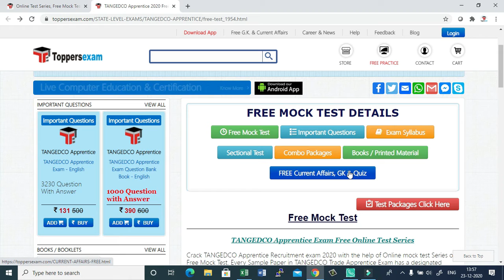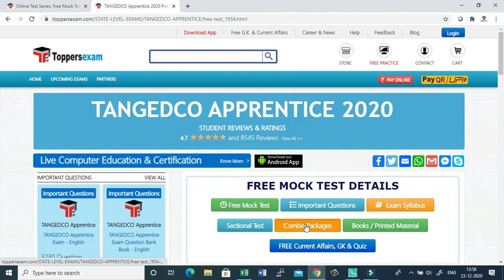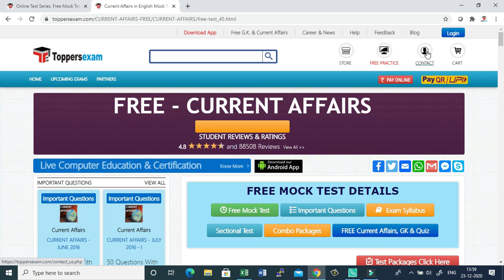TANGEDCO Apprentice 2021 Free Online Mock Test Series , Important Questions , Update Syllabus